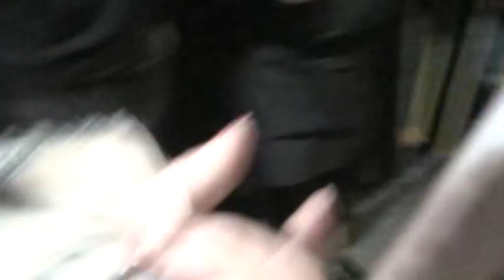seeing the play tuesday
Josh Hartnett